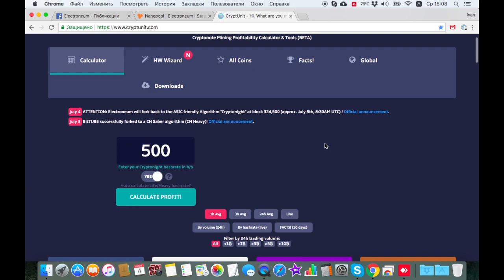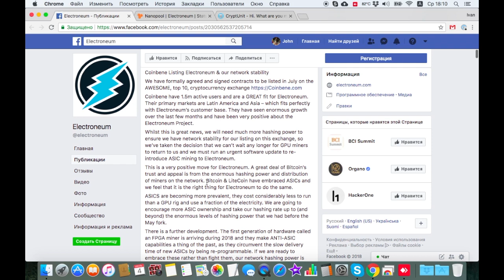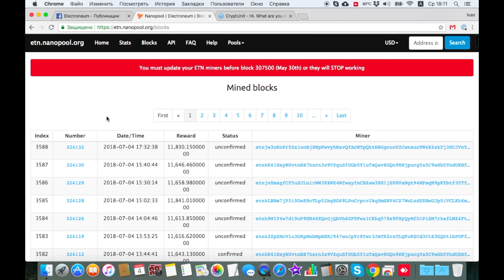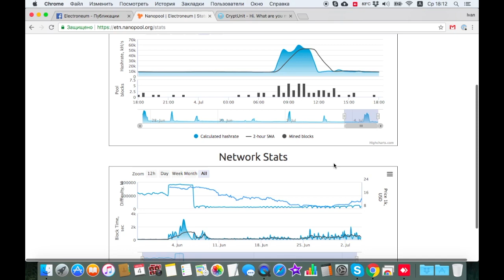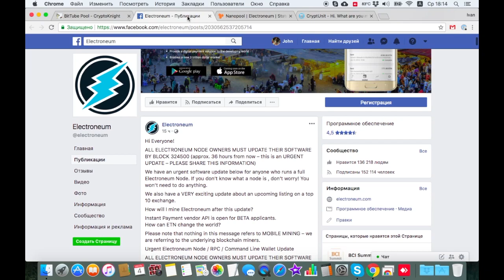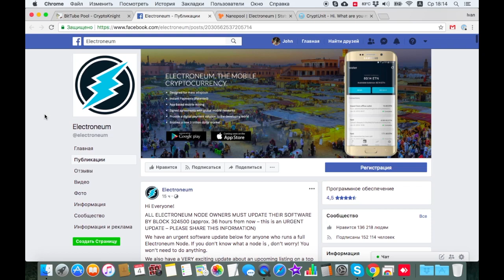Предстоящий хардфорк ETN (Electroneum). Приготовьтесь!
Что же будет с монетой ETN (Electroneum), если она вернется обратно на алгоритм CryptoNight?